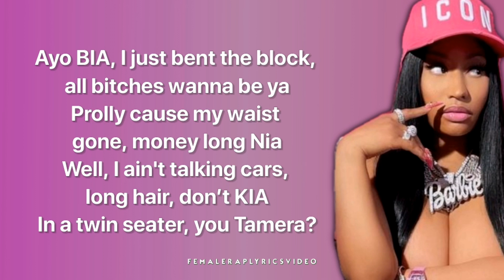Nicki Minaj - Whole Lotta Money (Verse-Lyrics)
Whole Lotta Money  featuring Nicki Minaj

Thank you for continue support ❤️

FEMALE RAP LYRICS VIDEO

I did not own any copyrights.
Making lyrics video because It's my happiness.